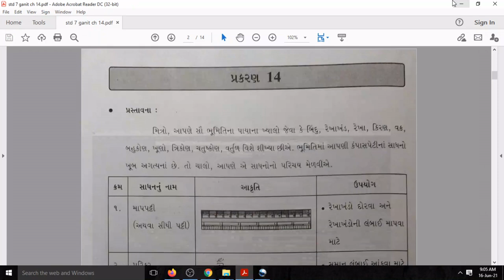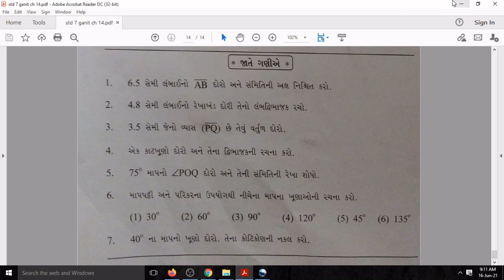std 7 bridge course maths | gyan setu | Prakran 14 | dhoran 7 bridge course | બ્રિજ કોર્સ ધોરણ 7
બ્રિજકોર્સ - ક્લાસ રેડીનેસ
જ્ઞાનસેતુ ધોરણ 7 માં પ્રવેશ મેળવેલ વિદ્યાર્થી માટે વર્ષ 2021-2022